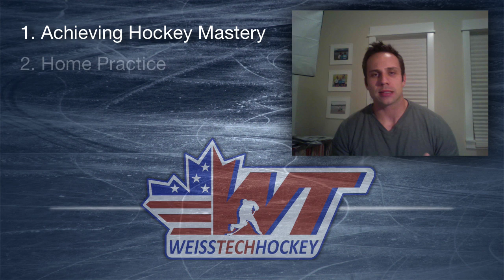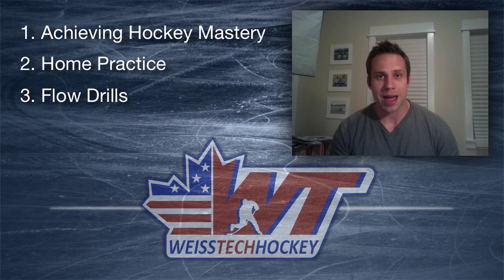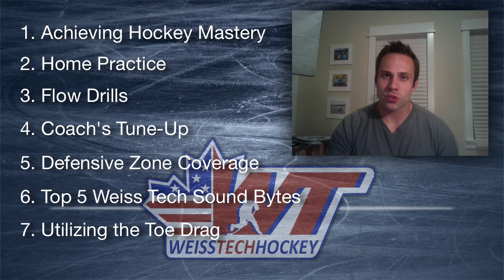Hockey Development Magazine: Issue 6 Intro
In this issue:

+ 10,000 Hours
+ Home Training
+ Flow Drills
+ Coach's Tune-up
+ Defensive Zone Coverage
+ Weiss Tech Sound Bytes
+ Utilizing the Toe Drag